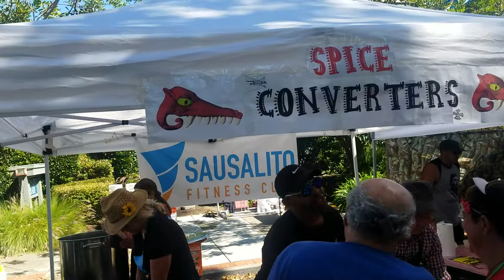Sausalito Chili Cookoff [2019}